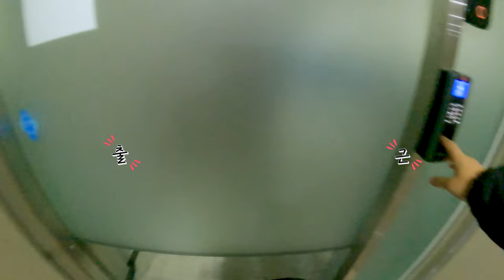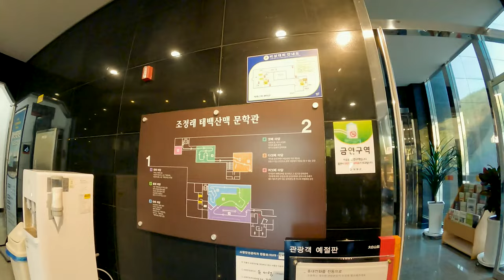October 19~20 Boseong Beolgyo business trip V-Log